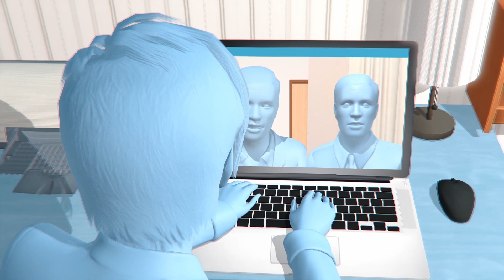Scientists link coronavirus infectivity to cold weather: study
New research suggests cold temperatures and low humidity may make COVID-19 more infectious. According to the study in Public Health, colder climates could be why countries in higher latitudes have reported more cases of the coronavirus so far.

The study tracts the progression of COVID-19 since the initial outbreak in China's city of Wuhan and correlates the cases with monthly average environment temperature. The results show that the majority of countries with high infection cases are situated in high latitudes.

Cold environment may be an additional risk factor for SARS-CoV-2 infection, according to the paper's authors, Central University of Rajasthan's Chandi Mandal and M. S. Panwar of the Banaras Hindu University.

While the researchers cautioned further research is needed to prove the temperature-coronavirus link, they note that such a relationship would mean summer could reduce the number of COVID-19 infections.

RUNDOWN SHOWS:
1. Cold climate and humidity may increase coronavirus's spread
2. Study methodology
3. Cold climate may be a risk factor for coronavirus infection
4. Summer may reduce infection cases